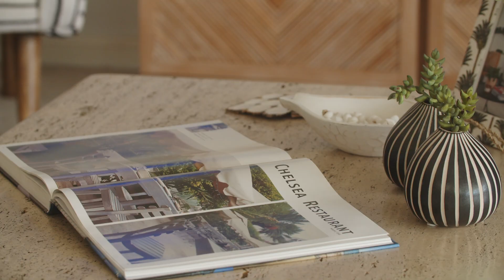15 Alma Street, Broadbeach Waters